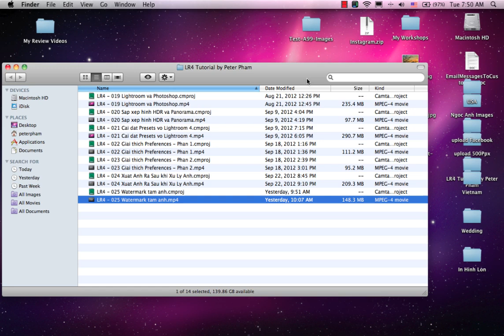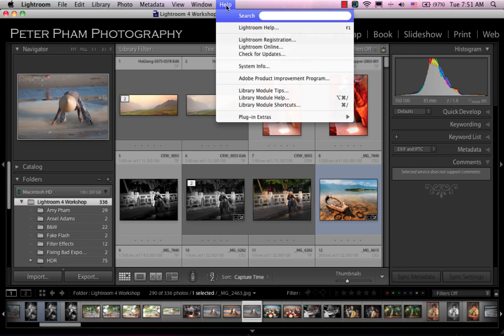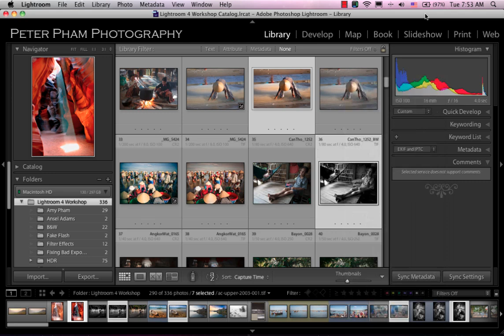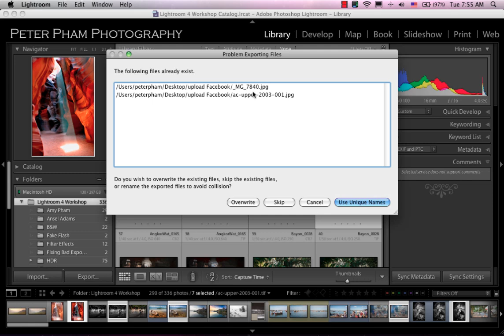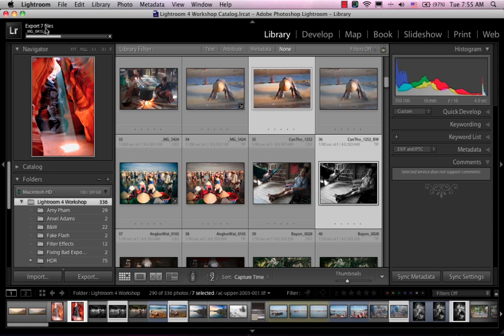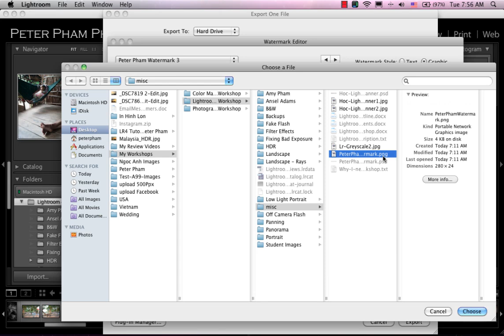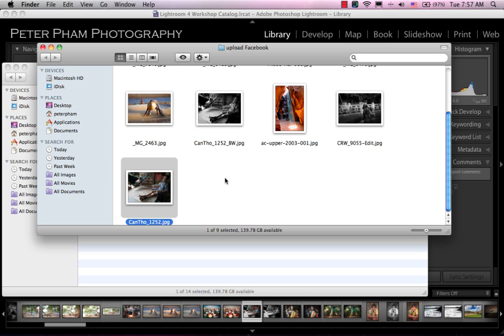Học Lightroom 4 - 026 Watermarks với Logo & Xuất nhiều ảnh một lúc